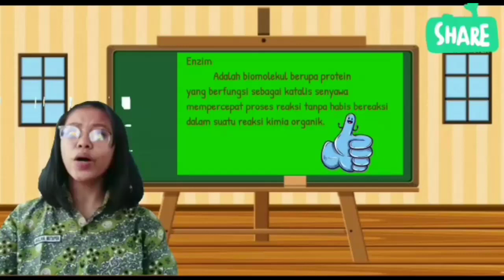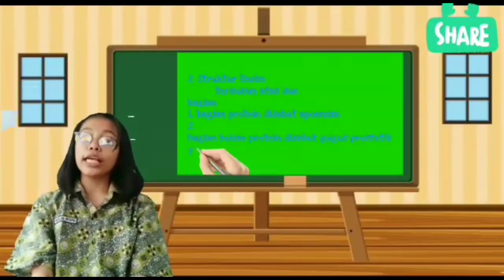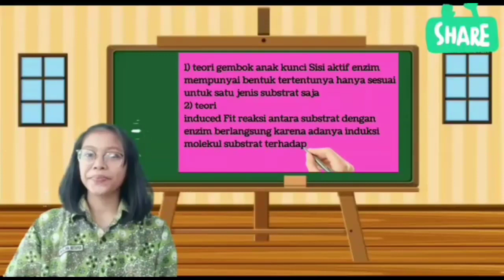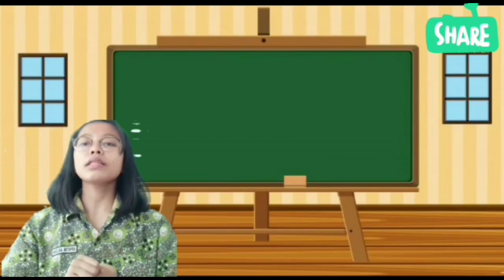Prak. Enzim Katalase pd Hati Ayam- Angelina Ht. Pea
Tugas Biologi kls 12 SMA